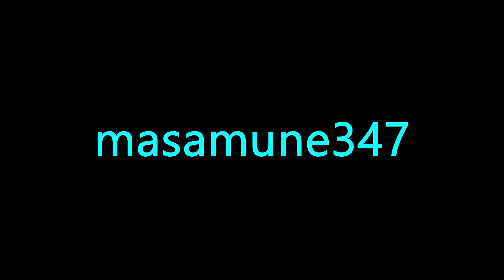Shovel knight Treasure Trove: Shovel of Hope playthrough part 8 Bosses The Big Creep, Black knight 2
Sorry I haven't uploaded in a few days but I'm back with shovel knight I might do an update later on it actually but not fr awhile.

We get to fight black knight again who has a few new attacks but isn't that tough really

the area with all the portraits are actually all of the people who donated money to help make th game in the first place which is pretty cool.

As for the boss just like the ghosts you can only hurt it with the orbs

Lastly we activate the catapult now we can get to the other towns much quicker LOL!

PS:next time we take on polar Knight